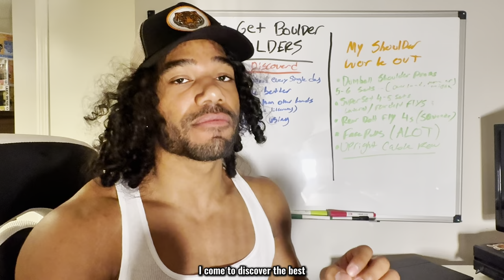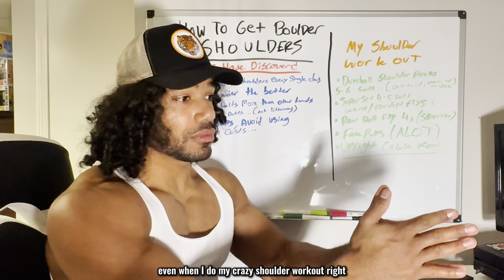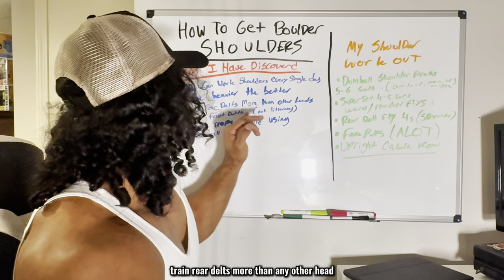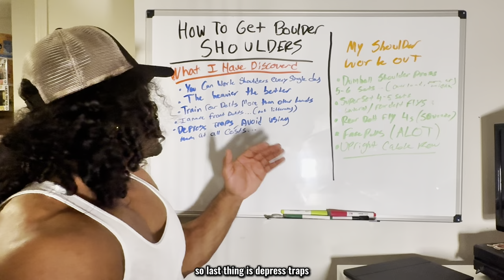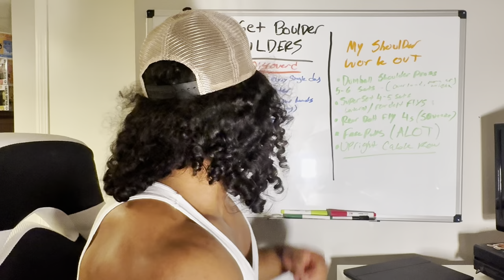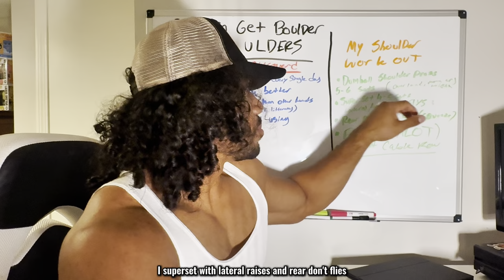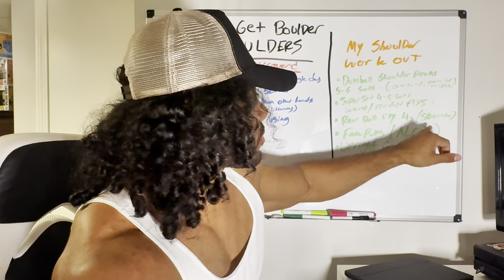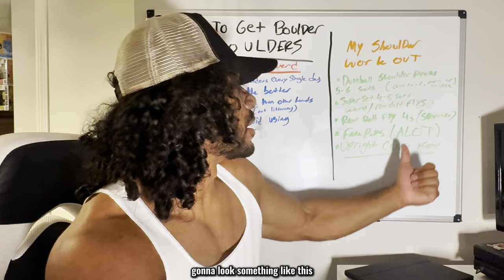The Best Way To Get MASSIVE Shoulders (Boulder Shoulders)